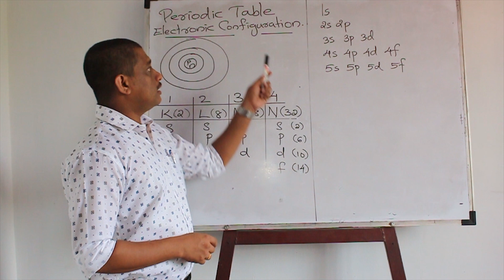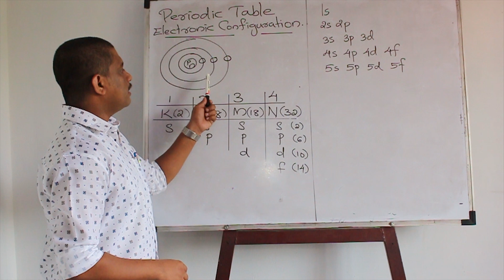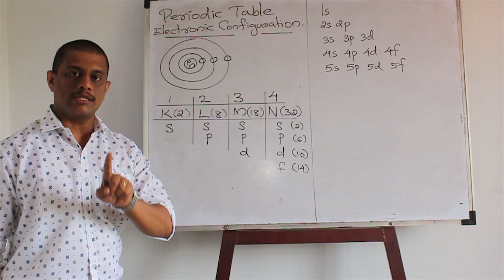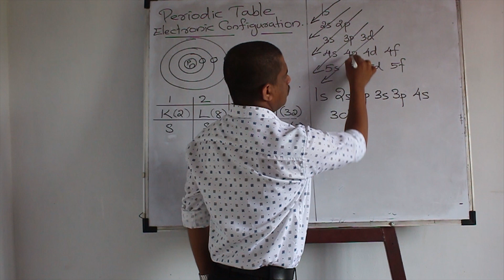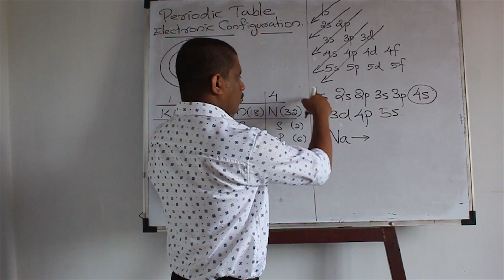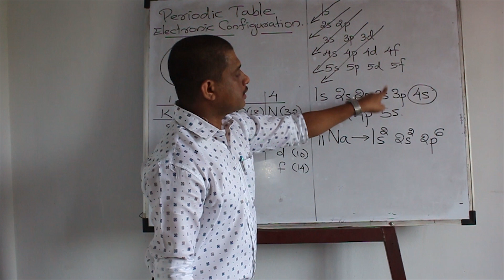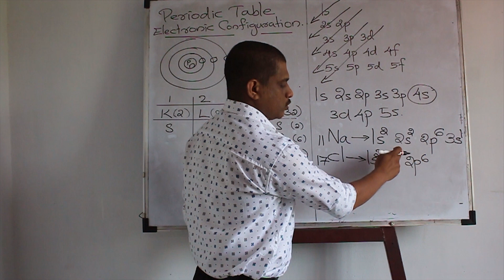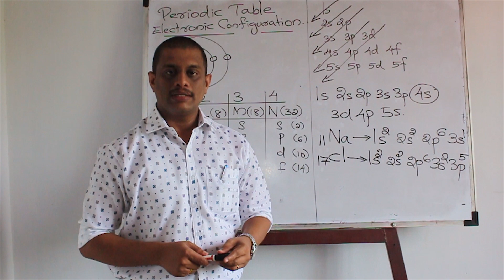SSLC | CHEMISTRY | CHAPTER 1 | PERIODIC TABLE & ELECTRONIC CONFIGURATION | PART 1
Universal College, the pioneer institution in the education field which enrich inextinguishable knowledge and discipline among our students. The college aims at forming leaders who are intellectually competent, spiritually mature, morally upright, psychologically integrated, physically healthy and socially acceptable, who will champion the cause of justice, love, truth, peace and who are even open to further growth.